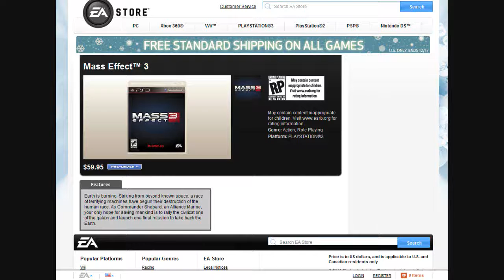Mass Effect 3 Glimpse on EA Store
Mass Effect 3 was briefly listed on EA Store today. You can see the PS3 version cached page on Google there:

The Mass Effect 3 game was also listed for Xbox360 and PC, as reported by Joystiq.com